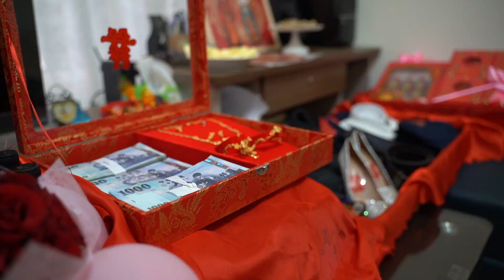[婚禮拍+錄]2020/12/05| 三好酒店 |婚禮錄影 | 婚錄推薦 | 電影式婚攝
全職婚禮平面動態攝影工作團隊
婚攝熊官方網頁: